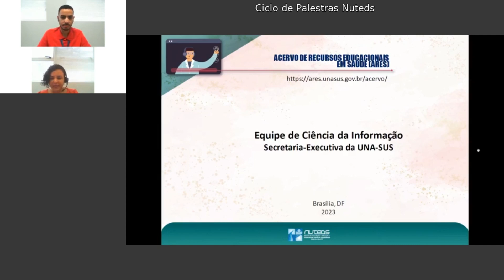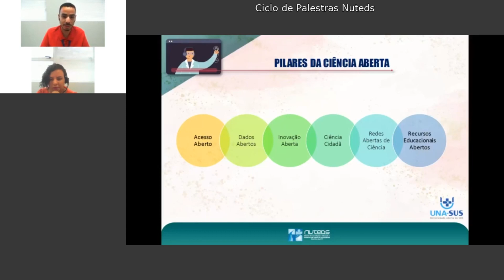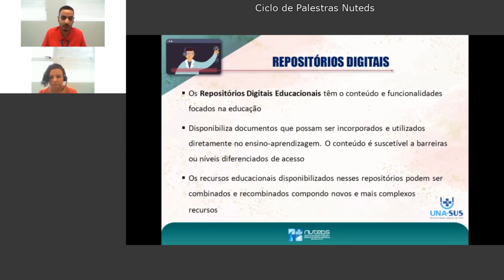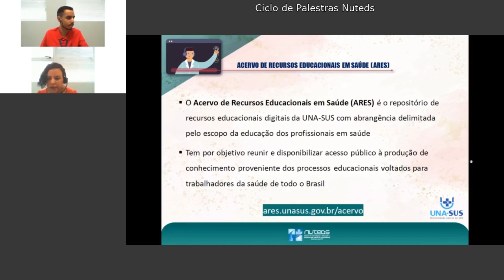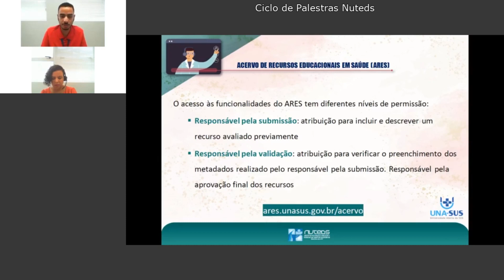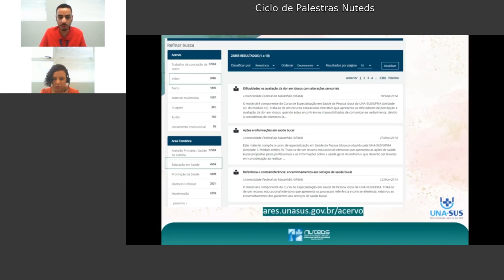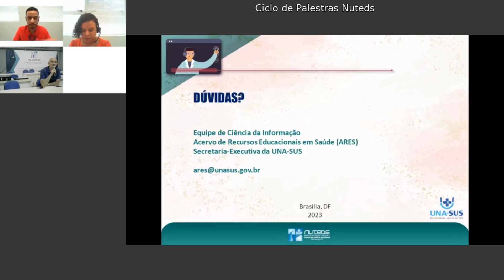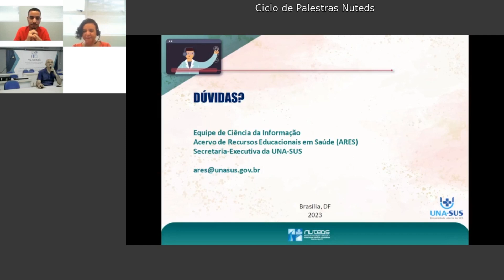CPSD #040 - Repositório de Recursos Educacionais da UNA-SUS (ARES), com a Dra Tainá e o Dr. Fhillipe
Webconferencista: Dra. Tainá Batista de Assis e o Dr. Fhillipe de Freitas Campos
Dia 12/12/2023, das 12h às 13h.
Mediação: José Flávio Vasconcelos Alves

O Projeto Ciclo de Palestras sobre Saúde Digital (CPSD) é promovido pelo Núcleo de Tecnologias Digitais e Educação a Distância em Saúde (NUTEDS) da Faculdade de Medicina (FAMED) da Universidade Federal do Ceará (UFC), sob coordenação do professor Dr. Luís Roberto de Oliveira, em parceria com a Universidade Aberta do SUS (UNA-SUS) e o Programa Telessaúde Brasil Redes, do Ministério da Saúde (MS).

As webconferências ocorrem às terças e quintas-feiras, entre 12h e 14h, com duração de 50 minutos para exposição do assunto e 10 minutos para interação com o público, de forma síncrona, por meio da plataforma da Rede Nacional de Ensino e Pesquisa (RNP), por meio do e disponibilizadas no canal do Nuteds, no YouTube (NUTEDS - UFC), após cinco dias da realização da palestra.

Acesse o nosso site: nuteds.ufc.br.
Acesse o nosso canal no YouTube: NUTEDS – UFC.
Instagram: @nuteds.ufc / Facebook: @nutedsufc